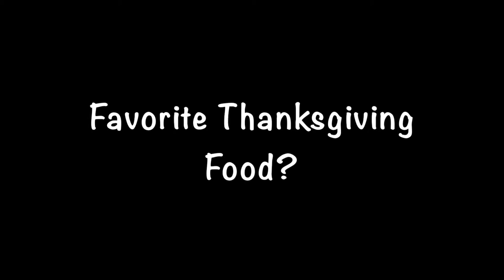Sweater Weather Tag 2015!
Sweater Weather Tag 2015: Hey guys! I'm really excited to be doing this tag! I hope you guys enjoy it! Ignore the clicking sound in the middle of the video I think I bumped my mic ha!

Questions:
1. Favorite candle scent
2. Coffee, tea, or hot chocolate
3. What's the best fall memory that you have?
4. Which makeup trend do you prefer: dark lips or winged eyeliner?
5. Best fragrance for fall
6. Favorite Thanksgiving Food
7. What is autumn weather like where you live?
8. Most worn sweater?
9. Must have nail polish for fall?
10. Football games or jumping in leaf piles?
11. Skinny jeans or leggings?
12. Combat boots or Uggs?
13. Is pumpkin spice worth the hype?
14. Favorite fall tv show?
15. What song really gets you into the autumn spirit?

FTC- All products were purchased by me and all thoughts and opinions are my own :)